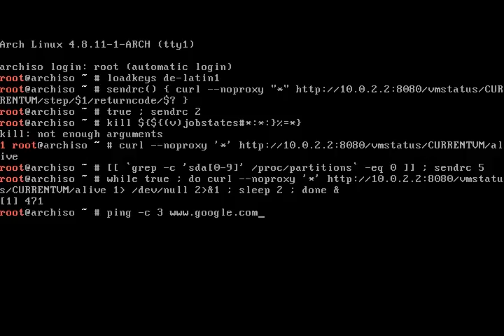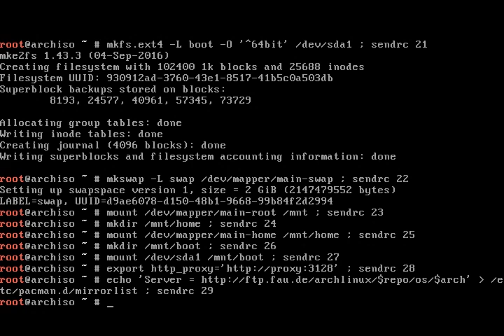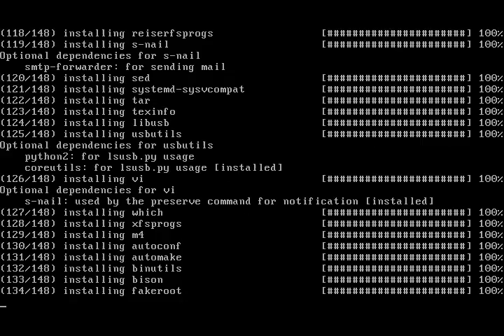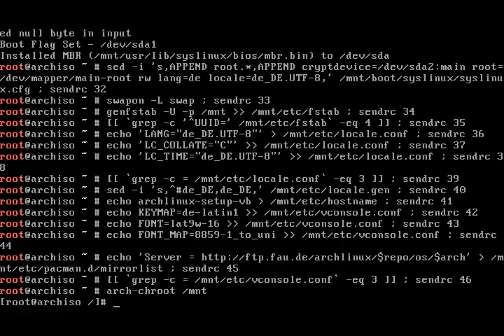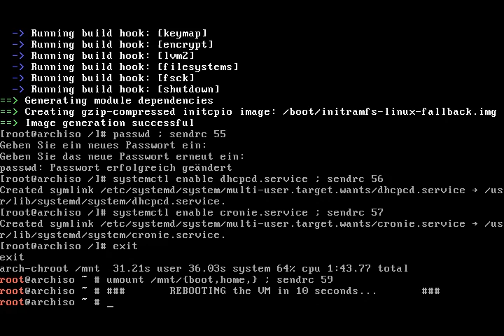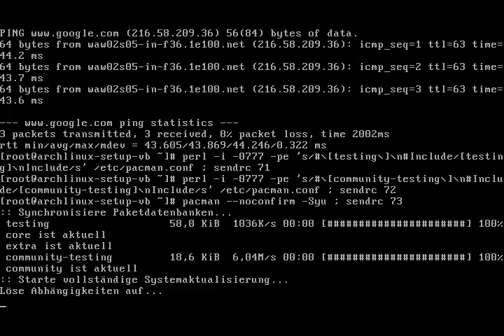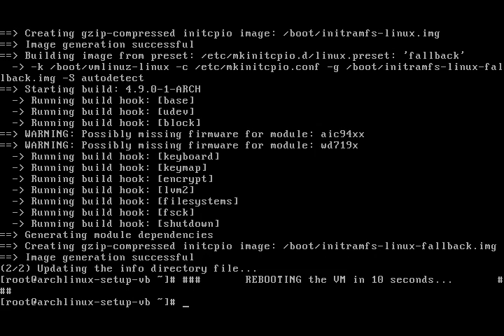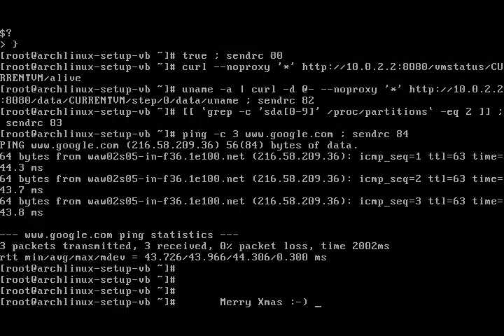Arch Linux installs fine from archlinux-2016.12.01-dual.iso (kernel 4.8.11-1)